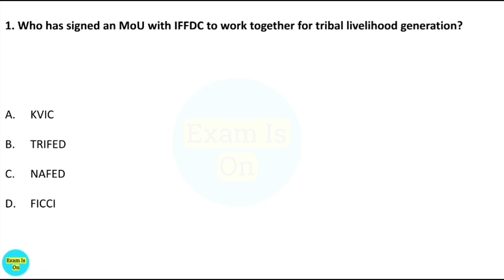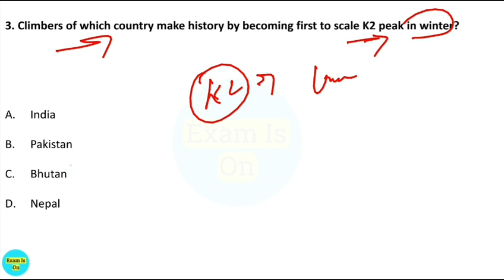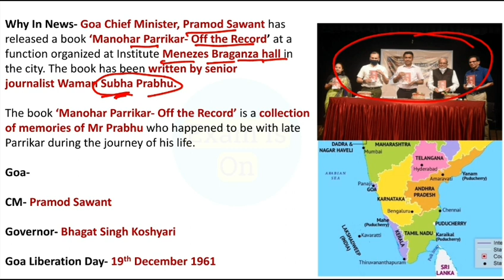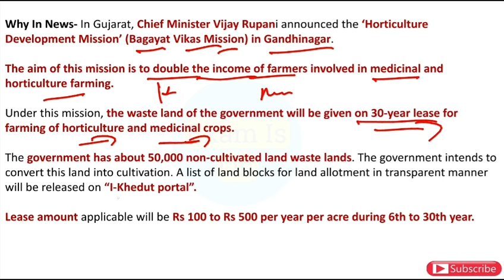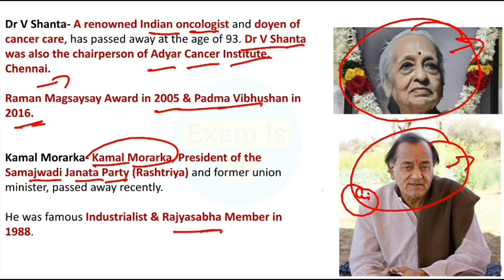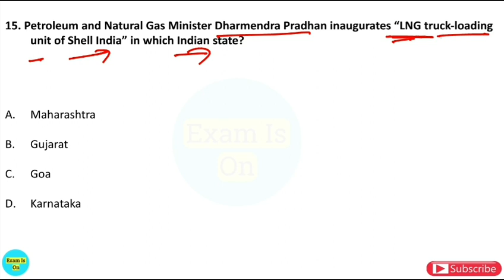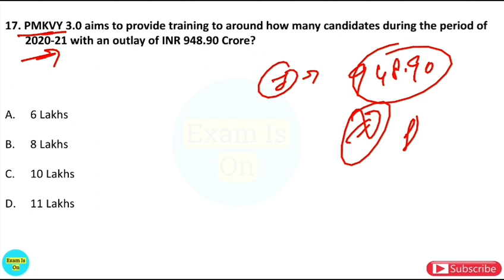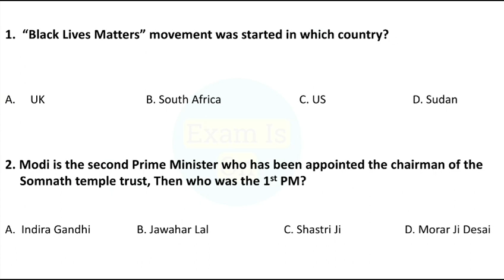Daily Current Affairs | 21 January 2021 Current Affairs | Current Affairs in Hindi | With 360°...